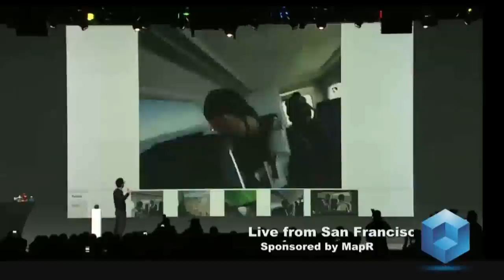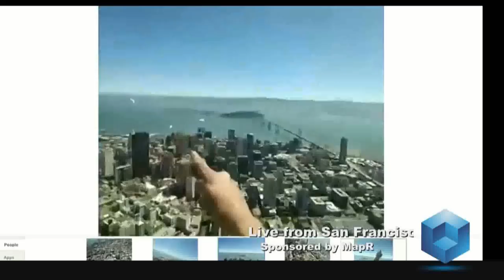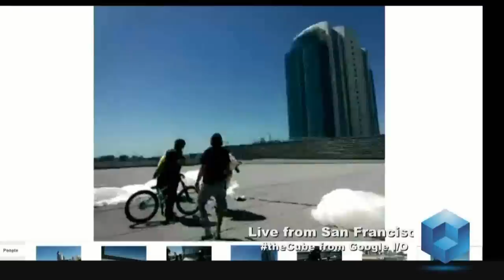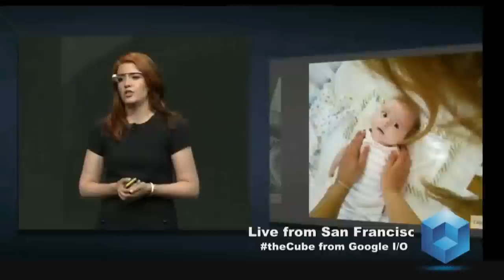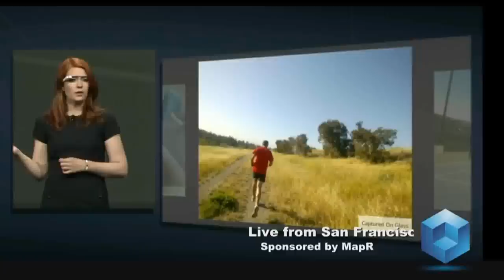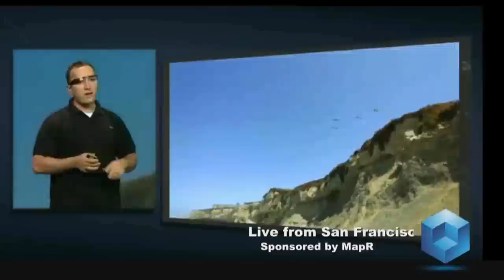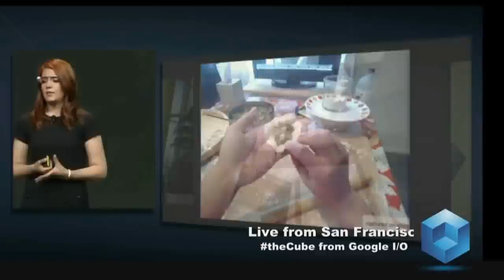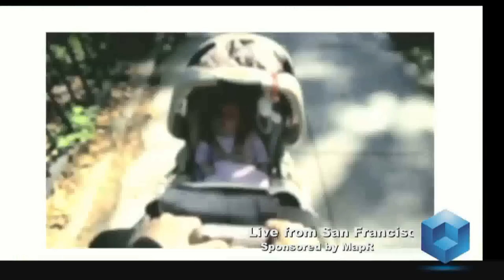The Cube - Google IO 2012 - Google Glass - Sergey Brin